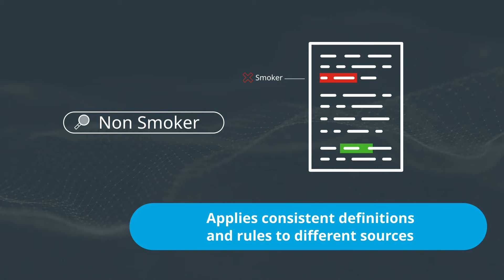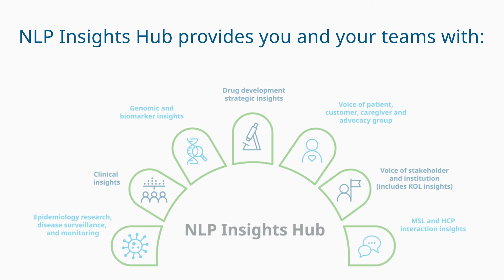Natural Language Processing (NLP) Insights Hub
Transform the way you and your team develop insights